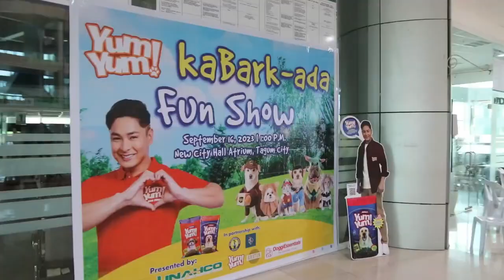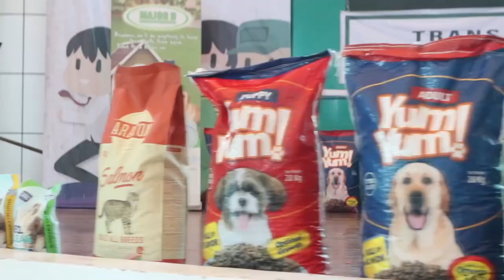palangga ba nimo imong iro OG iring